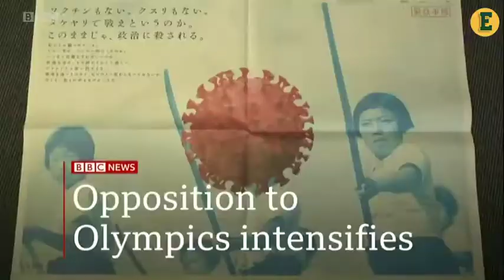2021 5 20 One minute World News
Israel intensifies its attacks on the Gaza strip as Palestinian militants continued to fire rockets at Israeli towns.
随着巴勒斯坦武装分子继续向以色列城镇发射火箭弹，以色列加强了对加沙地带的袭击。
Senior Hamas official says that a ceasefire might happen soon.
哈马斯高级官员表示，停火可能很快就会发生。
President Joe Biden has told the Israeli prime minister that he expects to see a significant de-escalation.
美国总统乔·拜登(Joe Biden)告诉以色列总理，他预计局势将明显缓和。

In Iceland there has been a slight thaw in relations between the US and Russia.
在冰岛，美国和俄罗斯之间的关系略有解冻。
Russian foreign minister Sergei Lavrov praised the talks with his US counterpart Anthony Blinken as “constructive and useful”.
俄罗斯外长谢尔盖·拉夫罗夫(Sergei Lavrov)称赞与美国外长安东尼·布林肯(Anthony Blinken)的会谈是“建设性和有益的”。
Both sides understand the need he said to mend ties.
他说，双方都理解修复关系的必要性。

And the International Olympic Committee President Thomas Bach is insisting that the Tokyo Olympic Games in a couple of months’ time can go ahead safely but opposition to the games is intensifying.
国际奥委会主席托马斯·巴赫坚称，几个月后的东京奥运会可以安全举行，但反对奥运会的声音正在加剧。